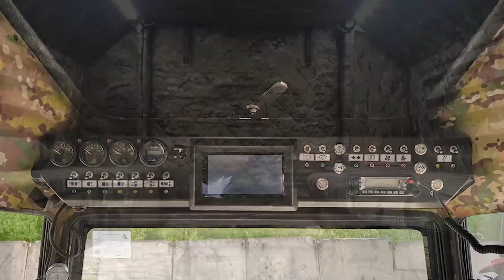Выдержит трактор или нет? Головастика на ПРИКОЛ!